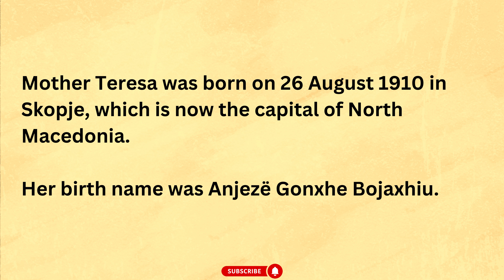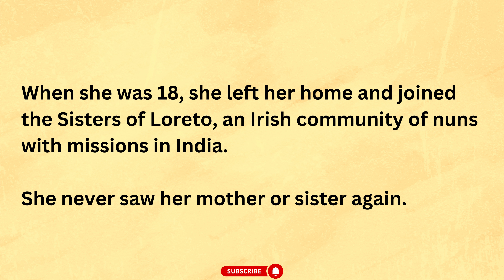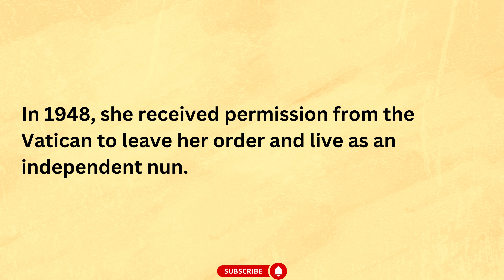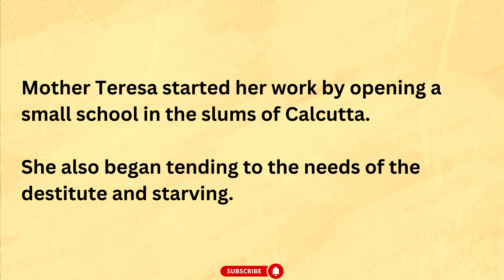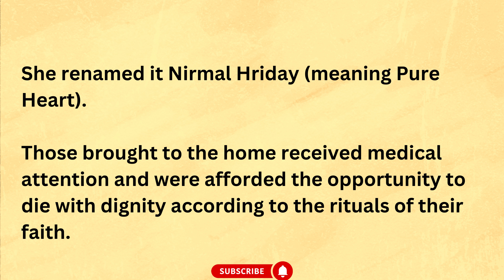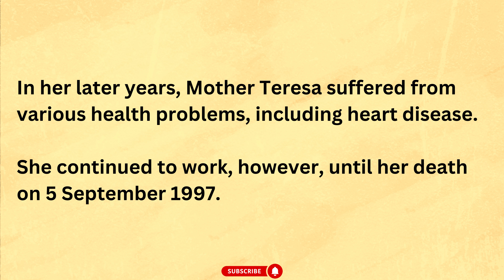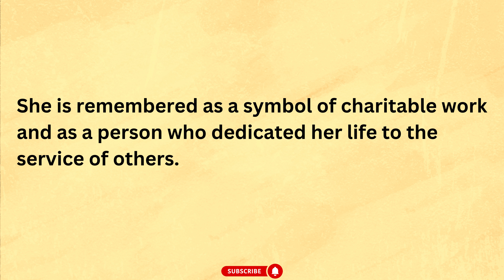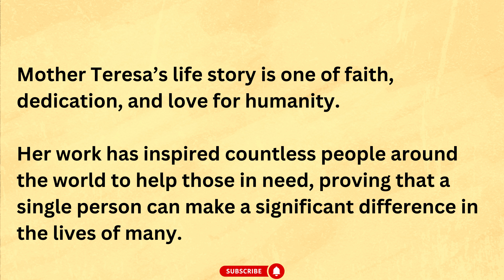Mother Teresa's Story- Learn & Improve English Through Biography Level 2